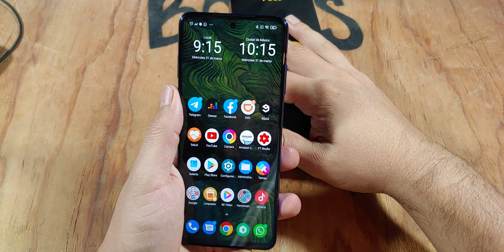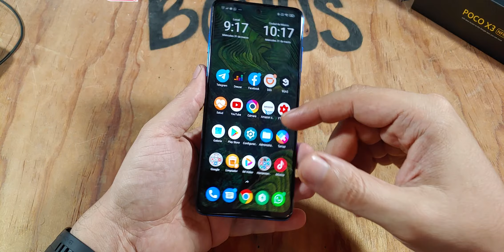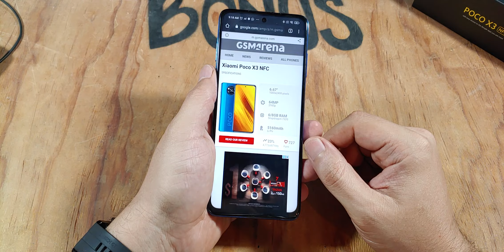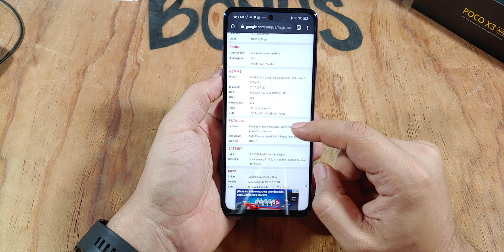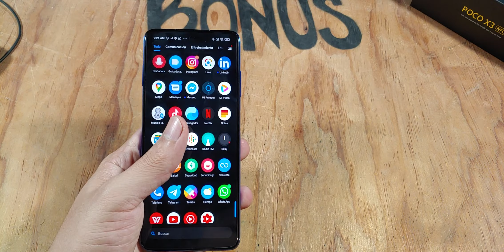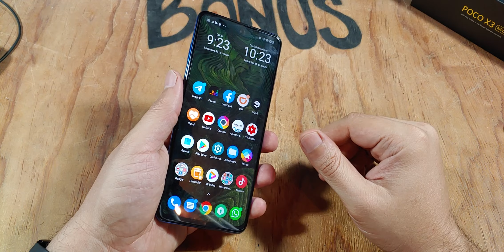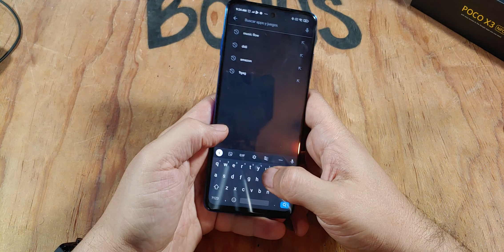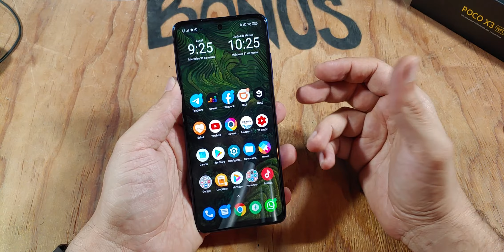XIAOMI POCO X3 NFC: El nuevo REY de los OOPSIES🤷🏼‍♂️ ... Análisis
poco x3 64 gb
128 gb